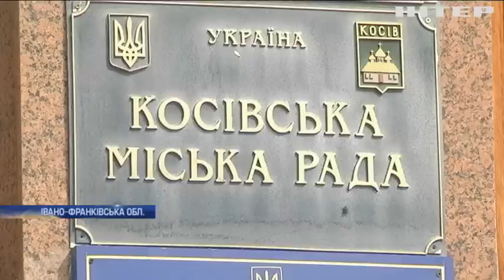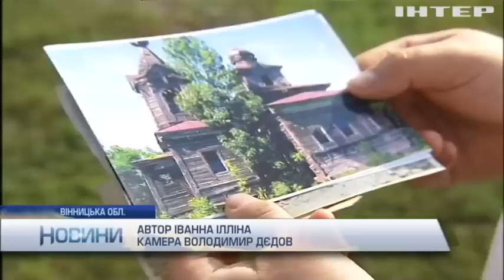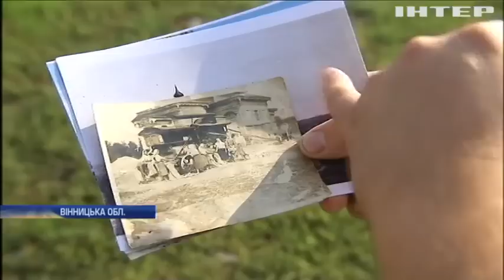Новости 12:00, выпуск за 20 августа 2018 года